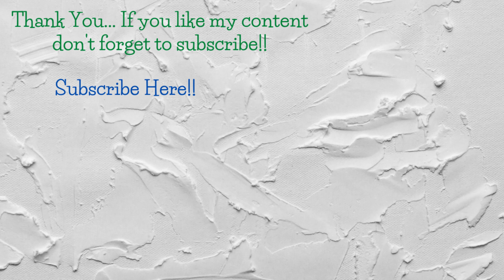LEGO 60383 City Electric Sports Car Speed Build Review 2023 New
Hi, today I would like to give you LEGO 60383 City Electric Sports Car Speed Build Review. Please visit our online Store for LEGO Bricks and Sets.

I am an adult fan of LEGO and passionate about LEGO. This channel is fully dedicated to adult fans of LEGO. This channel will help you to find the right LEGO set to invest your money in. Also if you are a parent looking for that perfect gift for a special occasion, the review videos on this channel will help you to find that perfect LEGO set. Thank you for visiting my channel.